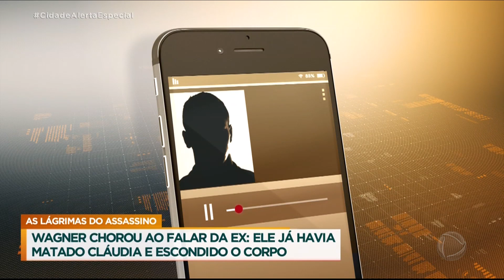Ex chora ao falar de manicure, mas farsa tem fim: ele a matou e escondeu o corpo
Cláudia Fernanda tinha 25 anos, trabalhava como manicure e dava aulas pela internet. Mas tudo foi interrompido após Wagner Lima de Oliveira e ela se encontrarem. O corpo da manicure foi encontrado em uma região de mata. Tinha sido abandonado, à noite, perto de uma estrada. Ele chegou a demonstrar preocupação com a ex-companheira, se manteve perto dos parentes e dos filhos que teve com a vítima, mas acabou confessando o crime e foi preso. Acompanhe este e outros casos de repercussão no Cidade Alerta Especial Grandes Casos.